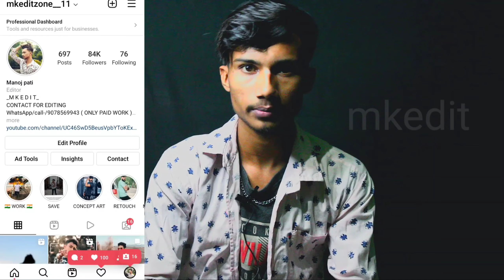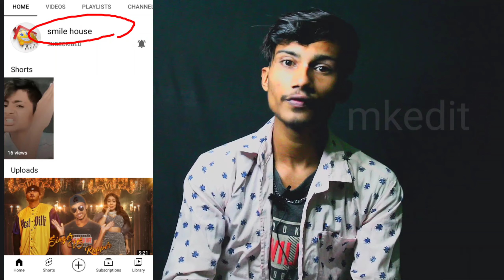How to edit your photo free /kaise photo free ma edit kare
smile house link

❣️ FOLLOW FACEBOOK I'D ❣️